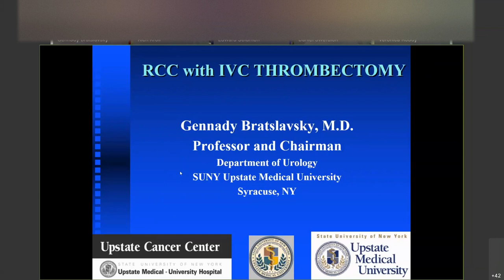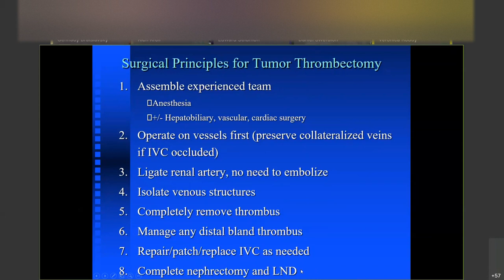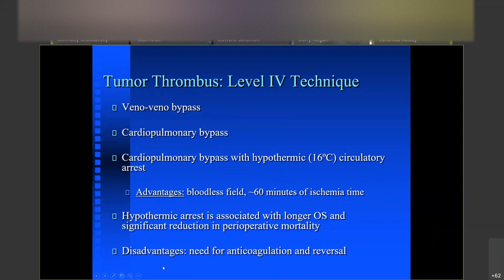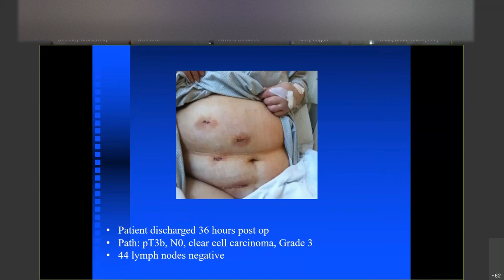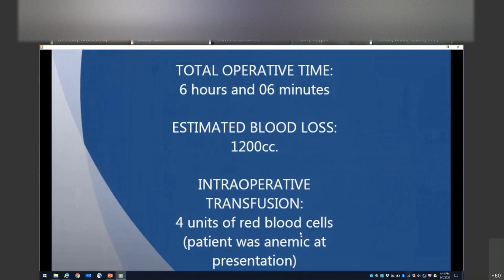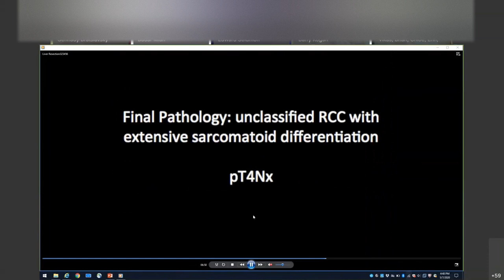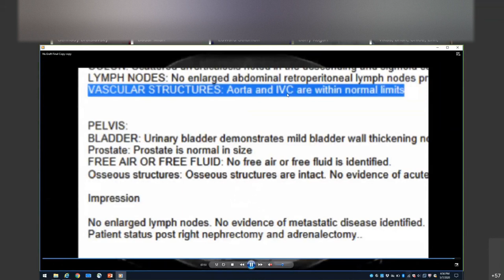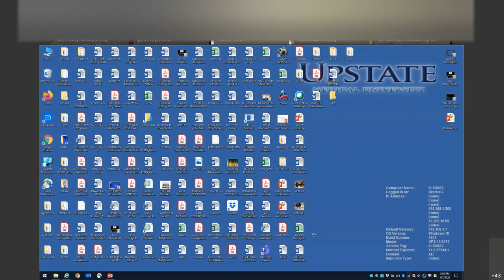Urology Teaching Collaborative | 5/7/20 | Dr. Bratslavsky: Mgmt of Kidney Cancer w/ IVC Involvement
Dr. Gennady Bratslavsky from SUNY Upstate's Department of Urology lecture on Robotic Assisted Management of Kidney Cancer with IVC Involvement.